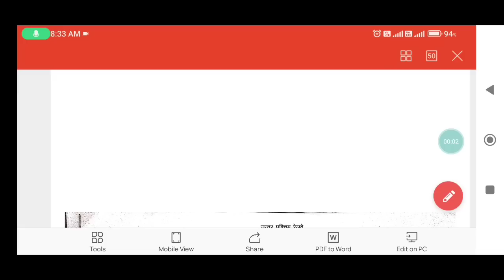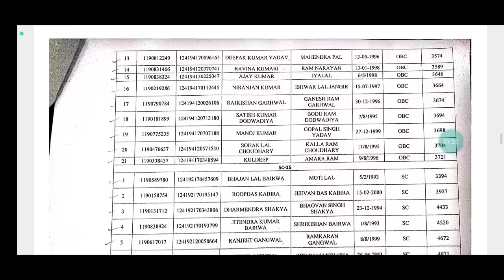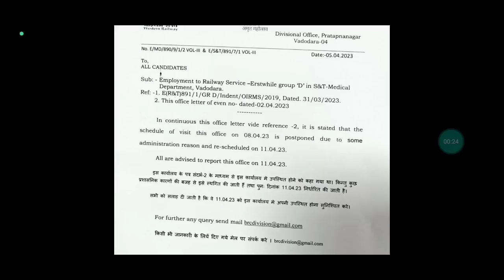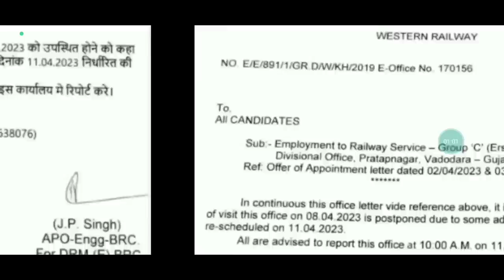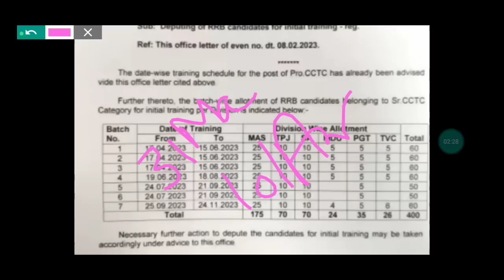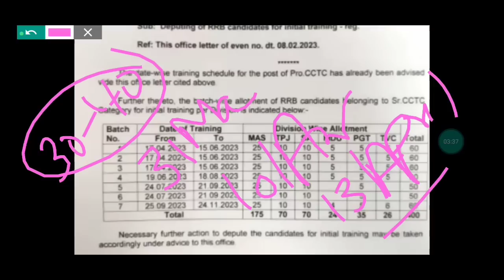Big Official Update | Joining मे होगी देरी | Group-D Joining | 3 Update.